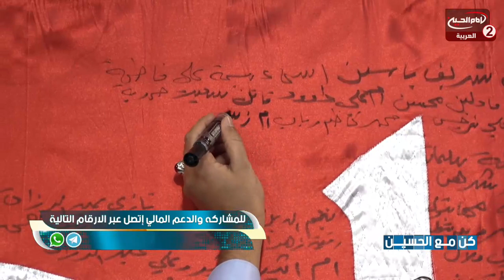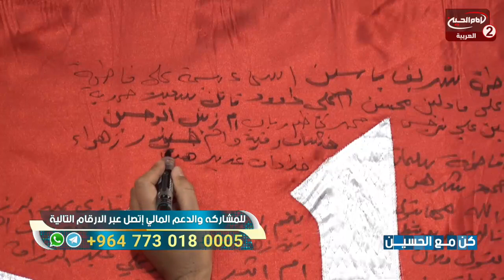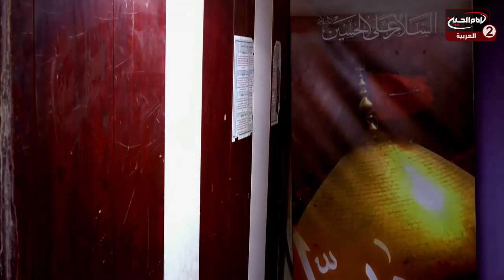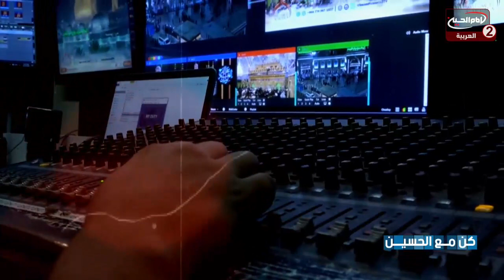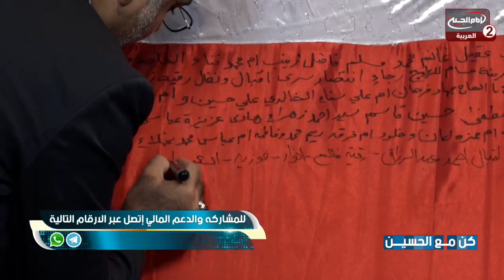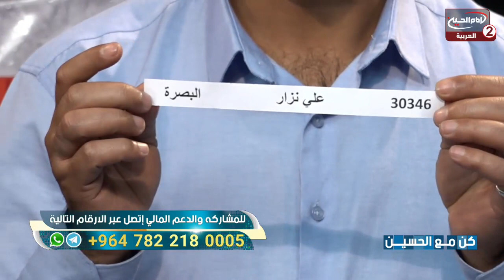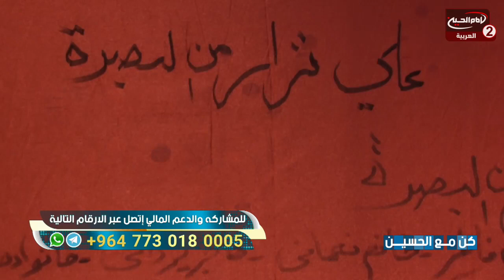كن مع الحسين (53): الدعم المالي لمجموعة الامام الحسين عليه السلام الاعلامية، مصطفى جواد، عمادالحكيم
اسم البرنامج: كن مع الحسين

المقدم: مصطفى جواد
عماد الحكيم
الضيف: مصطفى البياتي

موضوع الحلقة : الدعم المالي لمجموعة الامام الحسين عليه السلام الاعلامية
الحلقة: 53
كود البرنامج : 10.12908

التاريخ :1441 ق

المواضيع الجانبية : زيارة الامام الحسين عليه السلام
ولادة السيدة زينب عليها السلام
فضائل السيدة زينب عليها السلام
دور السيدة زينب عليها السلام في معركة الطف
مظلومية الامام الحسين عليه السلام
نشر ثقافة اهل البيت عليهم السلام
هدف مجموعة الامام الحسين عليه السلام
كيفية الاشتراك في برنامج كن مع الحسين عليه السلام؟
كيفية ايصال التبرعات لمجموعة الامام الحسين عليه السلام الاعلامية؟

التصنيف : غير انتفاعية

أساليب و طرق ايصال المساعدات المالية لقناة الامام الحسين عليه السلام:

١- عبر مكاتب شركات التحويل المالي في مدينة كربلاء المقدسة الى قناة الامام الحسين عليه السلام
٠٠٩٦٤٧٨٢٢١٨٠٠٠٥العراق

٢- عبر ارسال رسالة باسم لبيك ياحسين الى رقم هاتف قسم العلاقات العامة في القناةsmsاو الواتس آب
٠٠٩٦٤٧٨٢٢١٨٠٠٠٥العراق

اب ستور:
Imam husseintv by IMAM HUSSEIN TELEVISION NETWORK

موقع قناة الامام الحسين عليه السلام الثانية باللغة العربية:

https//Imamhussein2.tv